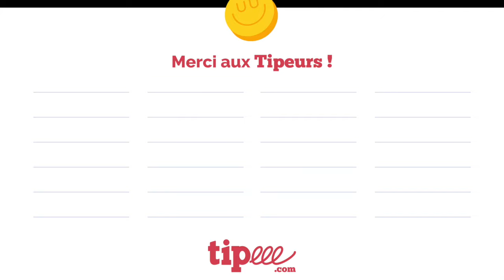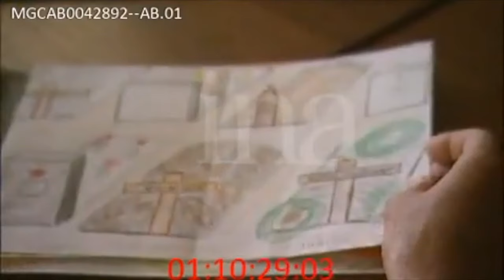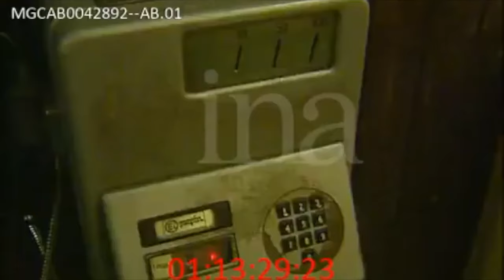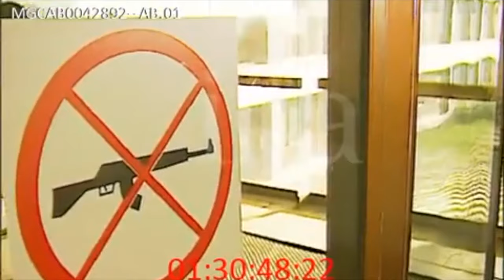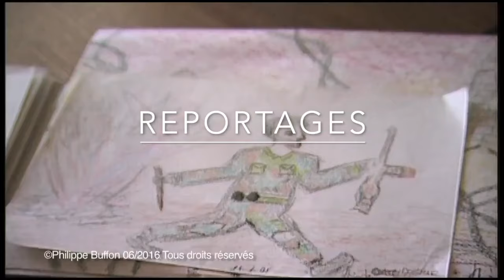Guerres d'Ukraine, du Moyen Orient Voici ce qu'elles engendrent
Ce reportage comme tous les reportages de ce site sont disponible à l'Institut National de l'Audiovisuel
Depuis des années en Ex -Yougoslavie la guerre fait rage , des dizaines de milliers d'hommes de femmes et d'enfants sont morts .
D'autre ont étés broyés par l'implacable guerre de Bosnie.
Ils restent , entassés dans des hôpitaux insalubres , sans espoir .  Victimes  de ce que les psychiatres nomment  pudiquement le Stress, ils n'intéressent plus personne.
Incapable qu'ils sont de reprendre les armes .
Ils ont basculés dans la folie , le désespoir , et  la mort à petit feu
Philippe BUFFON ,  a passé 15 Jours dans un hôpital Psychiatrique : il témoigne
Un reportage  dur , quelques fois insoutenable , sur ceux qui jamais n'oublieront  l'horreur .
Ce reportage vient de passer dans le Magazine « Envoyé Spécial » sur France 2

War has run rampant in Ex-Yugoslavia for years ; tens of thousands of men , women and children have died
Others have been crushed by the relentless war in Bosnia
They remain crammmed into disease-infested hospitals, without hope.
Victims of that psychiatrists call THE STRESS OF THE WAR
The madness of war has driven them into dimentia, dispair and little their death.
Philippe Buffon , a witness to this tragedy,spent 15 days in a psychiatric hospital.
His poignant report, at times unbearable, is on those who will never forget the horror
This special report was just broadcast on the show « Envoyé Spécial » (Spécial Report) on France 2